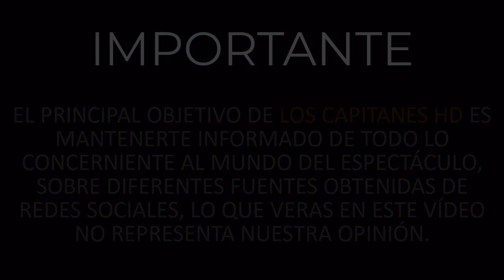¿Qué fue de 'Bubbles', el chimpancé de Michael Jackson?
Por años, esta mascota fue criada y tratada como humano, y ahora vive en una reserva natural, donde ha sabido aprovechar sus dotes artísticos.

'Bubbles', el chimpancé, nació el 30 de abril de 1983, en Austin, Texas, dentro de un centro de investigación de dicha localidad, donde sometían a diferentes primates a pruebas médicas; afortunadamente, pocos meses después de su nacimiento, Michael Jackson lo salvó y adoptó, y lo crió como uno de sus hijos, un hijo muy consentido.